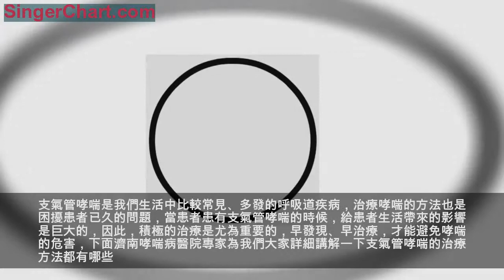支氣管哮喘怎麼治？五個方法看清支氣管哮喘治療方法！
支氣管哮喘是我們生活中比較常見、多發的呼吸道疾病，治療哮喘的方法也是困擾患者已久的問題，當患者患有支氣管哮喘的時候，給患者生活帶來的影響是巨大的，因此，積極的治療是尤為重要的，早發現、早治療，才能避免哮喘的危害，下面濟南哮喘病醫院專家為我們大家詳細講解一下支氣管哮喘的治療方法都有哪些。
支氣管哮喘如何治療
1、注意去除支氣管哮喘的誘發因素
首先我們在治療支氣管哮喘的時候，我們就要儘量的避免能夠誘發支氣管哮喘的因素，以免支氣管哮喘疾病發作。支氣管哮喘患者應能識別發作的早期信號，確定並避免或消除引起哮喘發作的變應原和其他非特異性刺激，去除吸菸及其他不良生活習慣誘發因素。
2、重視鞏固治療，增強體質
另外平時的時候我們還需要鞏固支氣管哮喘的治療，這樣能夠減少支氣管的復發，患者也可以適當的鍛鍊身體，能夠增加我們的身體素質。支氣管哮喘要進行鞏固治療，防止或減少復發，改善肺功能，提高病人的生活質量，增強體質。
3、應注視排痰
痰是導致我們哮喘的主要的因素，讓我們呼吸困難，所以當我們患有支氣管哮喘的時候，我們就應該積極的排痰。痰液阻塞氣道，增加氣道阻力，加重缺氧，影響到通氣和換氣的功能導致哮喘的發生，並使炎性介質產生增加，肺內炎症不易控制，進一步使氣道痙攣，因此，應重視排痰。
4、注意防止感染
支氣管哮喘發作時應兼顧解痙抗炎，去除氣道粘液栓，保持呼吸道通暢，防止繼發感染。
5、綜合治療
重度支氣管哮喘病情危重複雜，必須及時多方面的綜合搶救。
溫馨提示
支氣管哮喘疾病的出現給人們帶來的傷害是非常大的，患者在生活中要注意積極的做好疾病的日常預防措施，合理規範的飲食、按時作息、養成好的生活習慣，若是一旦發現哮喘疾病的症狀應及時到正規醫院進行規範的診治，才能早日遠離疾病的危害，儘早走上健康之路。